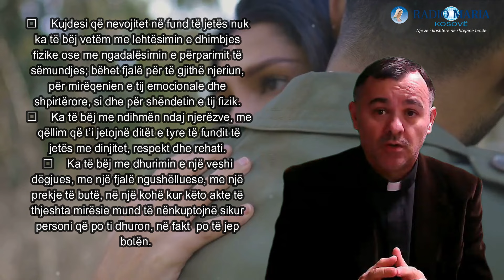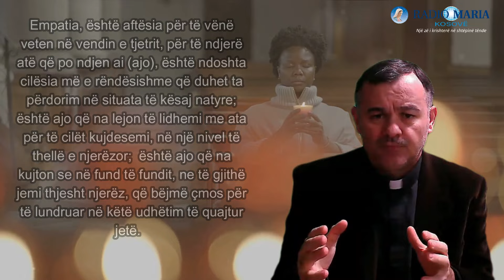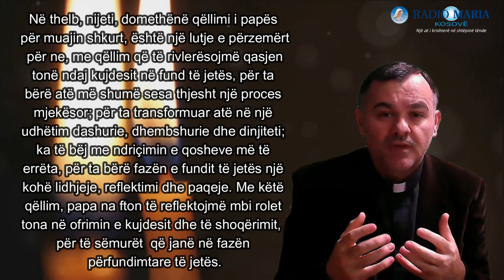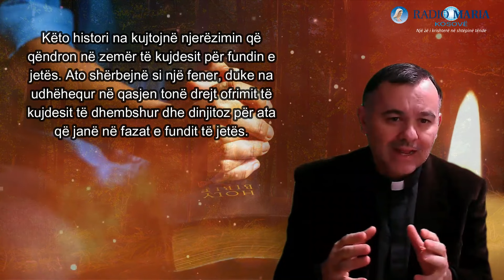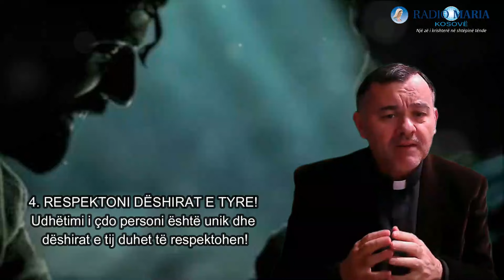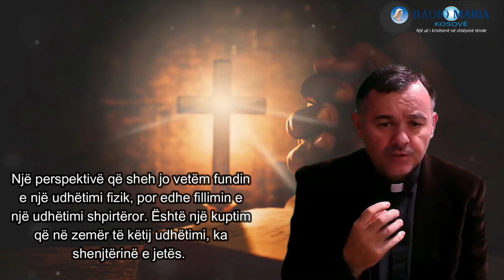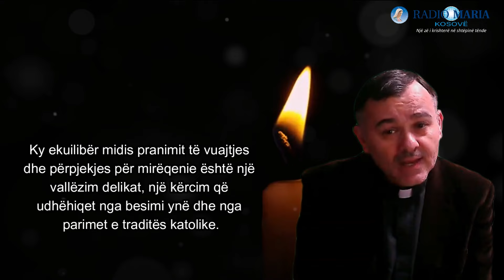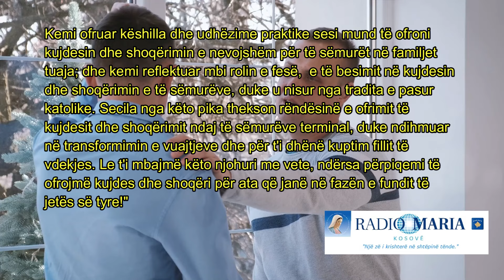PËRQAFIMI I FUNDIT – NJË PERSPEKTIVË KATOLIKE MBI KUJDESIN PËR TË SËMURËT QË JANË NË PRAG TË VDEKJES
Përgatitur nga: Dom Shtjefën Dodes

Ju ftojmë të na bashkoheni në një emision shqetësues dhe frymëzues.
Emisioni ynë do të fokusohet në pyetje të thella rreth udhëtimit drejt kapitullit të fundit të jetës. Si e kuptojmë këtë udhëtim? A është një kohë dëshpërimi apo një moment për të dhuruar dhembshuri dhe shoqëri?
Reflektimi do të përqendrohet në një temë të pashmangshme për shoqërinë tonë të sotme – kujdesin që nevojitet në fund të jetës. Në një botë që ecën me ritme të shpejta, përballja me realitetin e vdekshmërisë është e pashmangshme, për veten tonë dhe ata që i duam.
Kujdesi në fund të jetës nuk është vetëm për lehtësimin e dhimbjes fizike apo për ngadalësimin e përparimit të sëmundjes. Është një përkujdesje e plotë për mirëqenien tonë emocionale, shpirtërore dhe fizike.
Për të zgjeruar këtë temë, do të shqyrtojmë se si mund të sigurojmë kujdes të dhembshur në momentet e fundit të jetës. Çfarë roli luajnë empatia, kuptimi dhe ndjeshmëria në këtë kontekst?
Për të na ndihmuar të kuptojmë më mirë, do të përdorim një prizë të gjerë nga shembuj reale dhe shkencore, ndërsa reflektojmë mbi nijetin e muajit shkurt kërkuar nga Papa Françesku, i cili fokusohet pikërisht në këtë çështje.
Ju ftojmë të bashkoheni në këtë udhëtim reflektues dhe frymëzues në Radio Marinë e Kosovës, të premten më 2 shkurt, në orën 10. Një emision i përgatitur me dashuri dhe mirëkuptim nga Dom Shtjefën Dodes, drejtori i programit, për të ndihmuar në kuptimin dhe vlerësimin e rëndësisë së kujdesit në fund të jetës.
Nëse keni pyetje ose komente, na shkruani në rrejtët tona sociale.
Ju presim me padurim!
Faleminderit që jeni pjesë e Radio Marisë, "Një zë i krishterë në shtëpinë tënde".